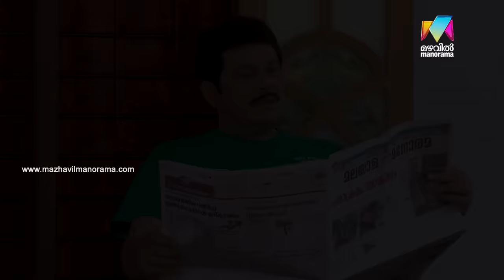Thatteem Mutteem l EPI 52 - A short film based on mayawati's life story | Mazhavil Manorama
Thatteem Mutteem : A short film based on mayawati's and krishnan vakkeel's life story. Watch Thatteem Mutteem